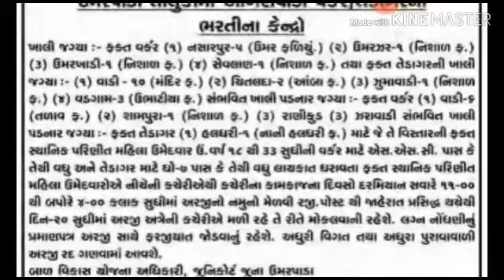anganwadi worker and helper bharti | anganwadi vacancy 2019 gujarat | Surat anganwadi bharti 2019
anganwadi worker and helper bharti | anganwadi vacancy 2019 | Surat anganwadi bharti 2019 |